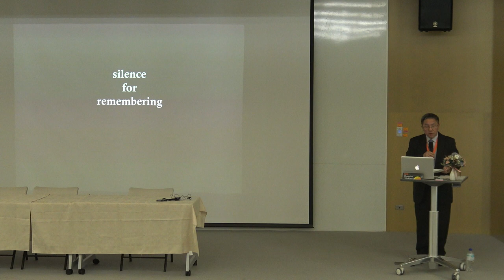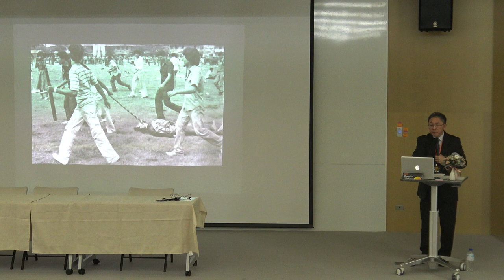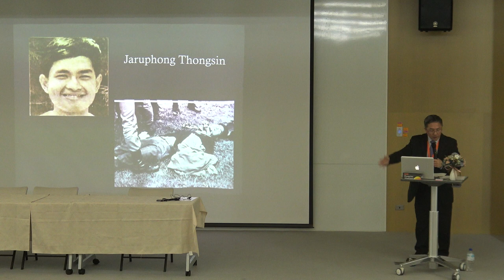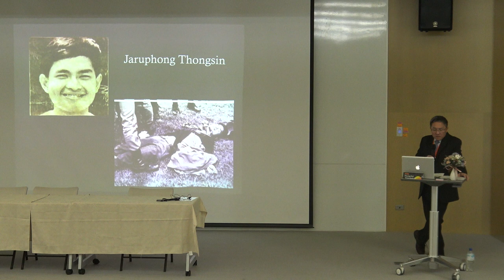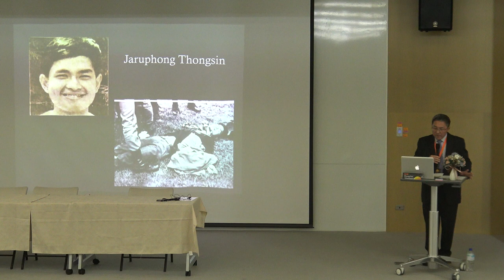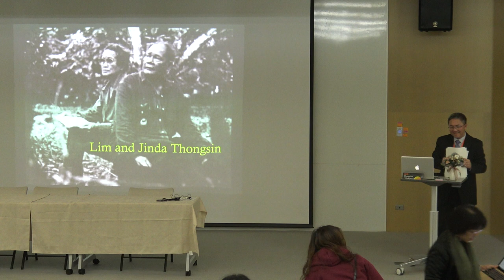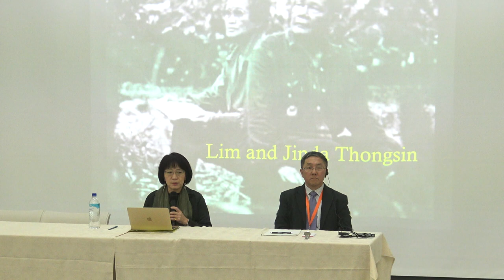【第二十屆文化研究年會系列演講】Thongchai Winichakul (Part 4)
講題：沉默時刻：刻骨的曼谷10月6日大屠殺 Moments of Silence: the Unforgetting of the October 6 Massacre in Bangkok
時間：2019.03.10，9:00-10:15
地點：交通大學人社三館HC105
*英文演講，現場有英翻中口譯

演講摘要
The massacre at on October 6, 1976 in Bangkok remains a mystery. It is one of the most sensitive issues for public discourse among Thai people. Silence is not forgetting, however. It is the “unforgetting” -- the inability for memory to find voices or articulation, due to suppression, shame, guilt, and other reasons including the desire to move on and the concern for the unimaginable repercussions that might have happened if the truth is widely revealed.  Even with the political changes during the decades afterward, the ambivalence persists for different reasons. This talk is the story of those different moments of silence. For the Rest to rise, the unforgetting like the one of the 1976 massacre in Bangkok must be resolved.